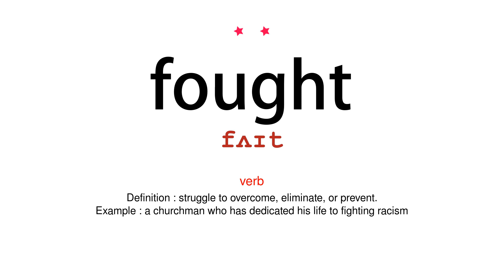How to pronounce fought - Vocab Today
The pronunciation of the word fought in Amercian accent is demonstrated in this video. If the word is from another language, such as brand name, it will be pronounced in its original language. Based on the word frequency, this is of 2 stars difficulty.

The word fought has the following meanings:
1. (verb)
Definition : take part in a violent struggle involving the exchange of physical blows or the use of weapons.
Example : the men were fighting
2. (verb)
Definition : struggle to overcome, eliminate, or prevent.
Example : a churchman who has dedicated his life to fighting racism